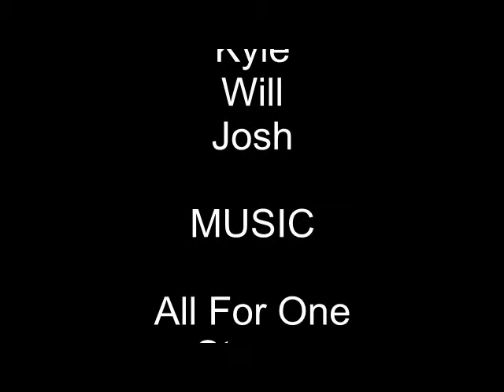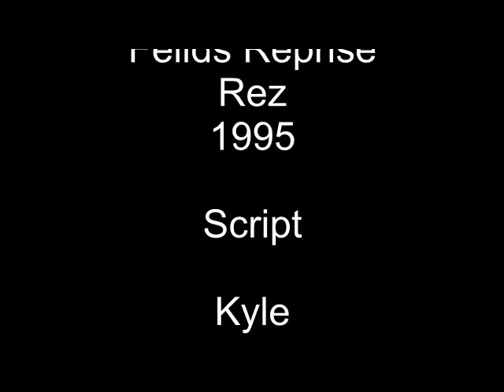Muffin Man And the Day The Earth Moved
Muffin man fights cheesecake in this epic conclusion.